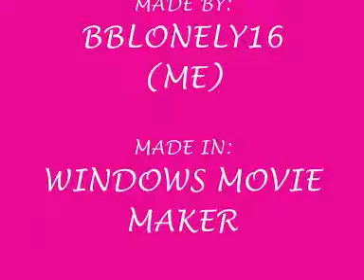Vampire Diaries ELENA + DAMON 2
FAN MADE TRIBUTE TO DAMON AND ELENA